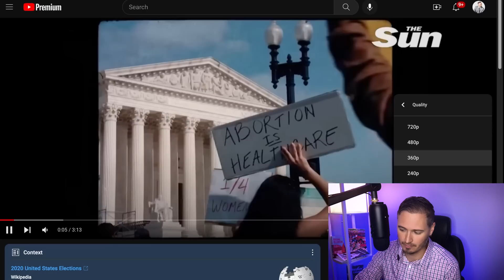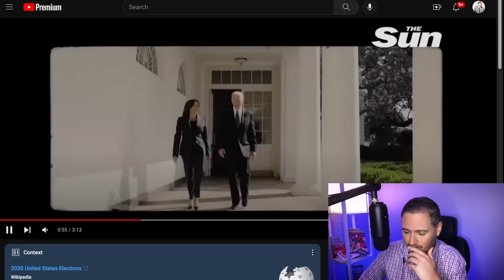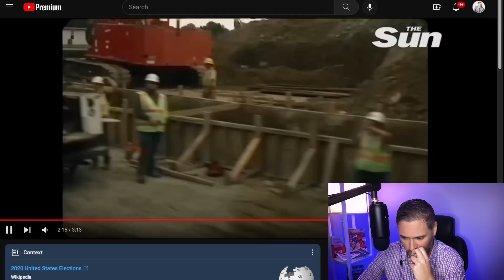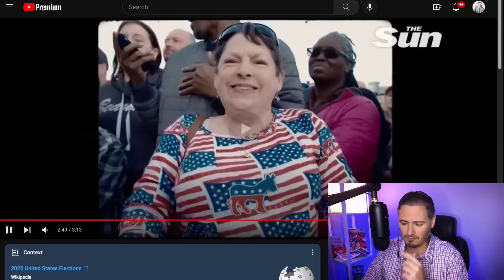Kyle REACTS To Biden's Official Campaign Launch | The Kyle Kulinski Show